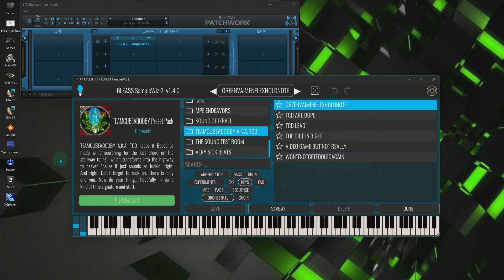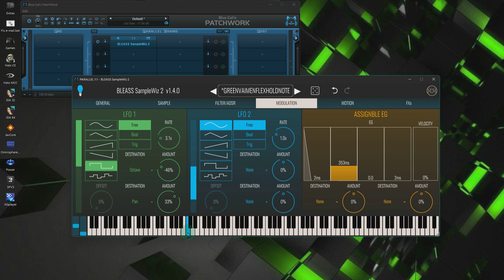Call me crazy but is that really Steve Vai?